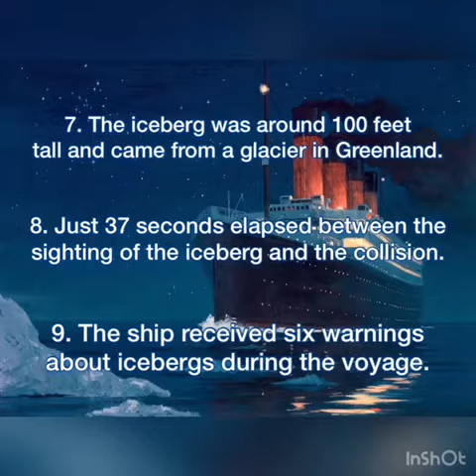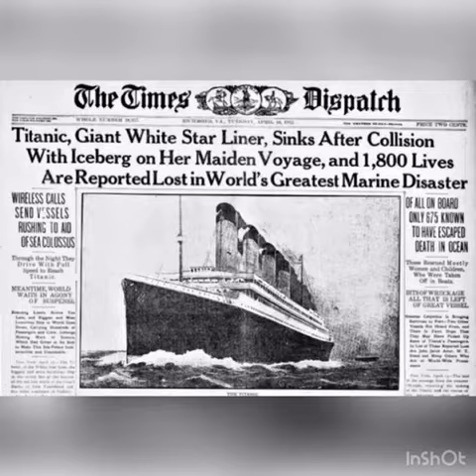National Titanic Remembrance Day!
It’s National Remembrance Day! Learn a few facts and draw/color your own titanic! Show us your creation on any of our social channels using virtualbgcp!

Facebook: Boys & Girls Club of Pharr